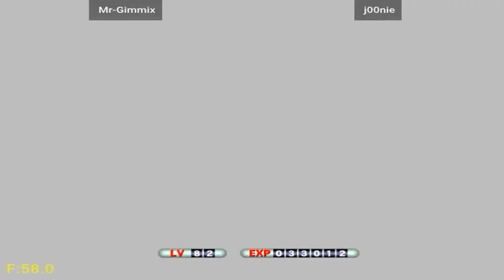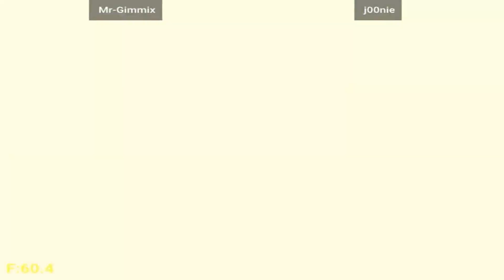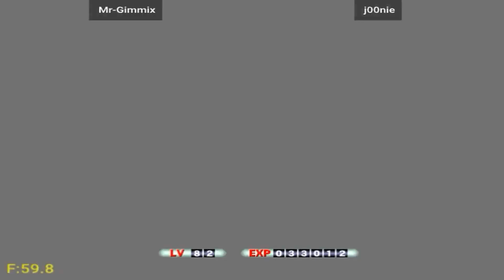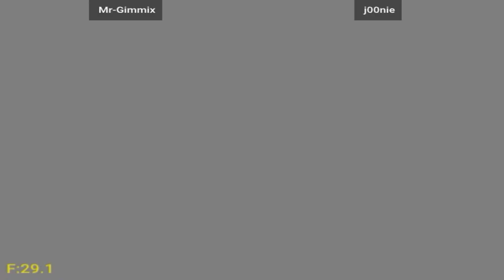Marvel vs Capcom 2: New Age of Heroes - Mr-Gimmix vs j00nie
FightCade 2 Marvel vs Capcom 2: New Age of Heroes online matches casual
REPLAY DATA
Date: 4/11/2021 16:24:40
Game: flycast_mvsc2
Player 1: [US] Mr-Gimmix
Player 2: [US] j00nie
Duration: 00:59:34
Views: 1
Replay: 2
Jugadores de
Estados Unidos
Replay HD 1080p 60fps